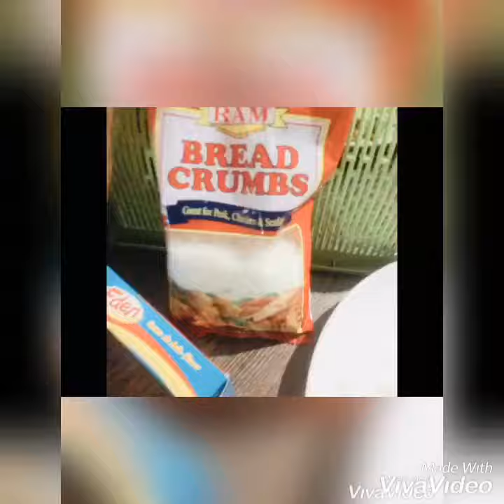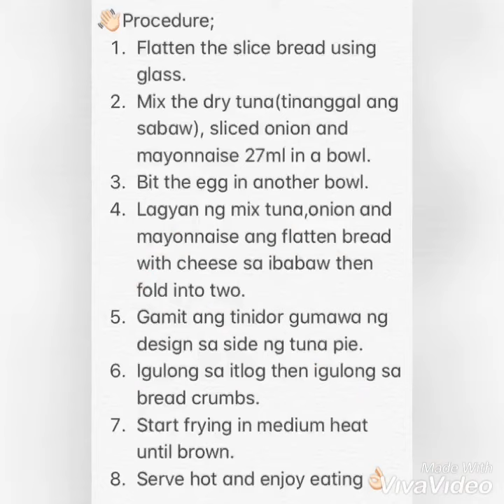Tuna Pie💗 by yours truly😋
Home-made easy recipe langhap sarap👌🏻